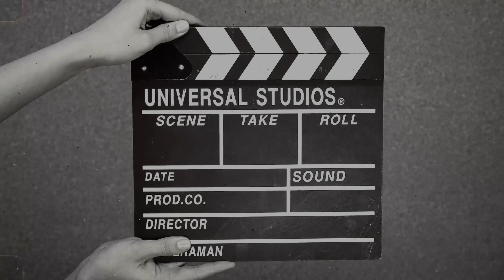Gym Lovers 🍳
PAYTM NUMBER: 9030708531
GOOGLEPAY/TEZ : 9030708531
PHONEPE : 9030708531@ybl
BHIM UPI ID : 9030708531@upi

💎 GAMES CURRENTLY PLAYING:
PUBG Mobile
Fortnite
Battlefield 2042

💎 My System Specifications:
Ps5
Dlink Dir 825 Router
Gunnar glasses